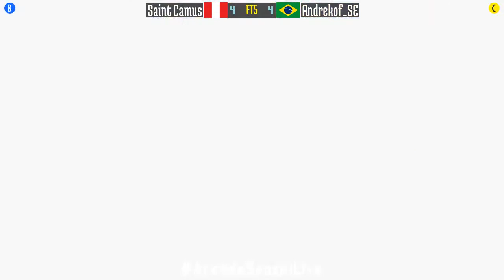King of Fighters 99 (FT5) - Saint Camus (PE) vs Andrekof_SE (BR) - 2021-10-29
Saint Camus (PE) vs Andrekof_SE (BR) [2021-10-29 FT5 @ King of Fighters 99]